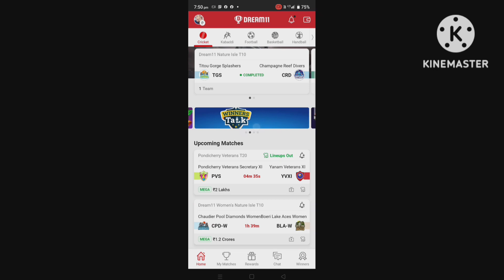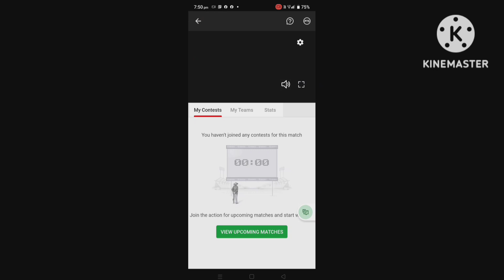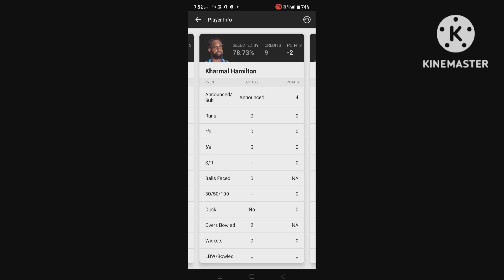Dream 11 me Rank 1 Lana hai To ye galti kabhi mat karna / Dream 11 me Rank 1 Tips & Tricks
Dream 11 me Rank 1 Lana hai To ye galti kabhi mat karna / Dream 11 me Rank 1 kaise laaye

Dosto is video me maine bataya hai ki dream 11 me jo aap galti karte ho usko kaise sudhar sakte ho,aur Rank 1 Lana hai to kuch galti karte ho jo aapko...more